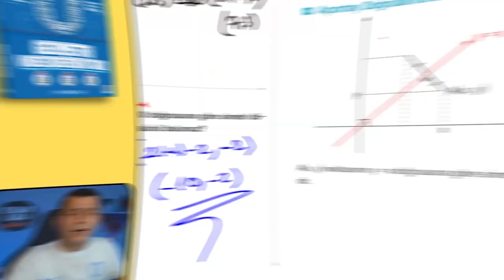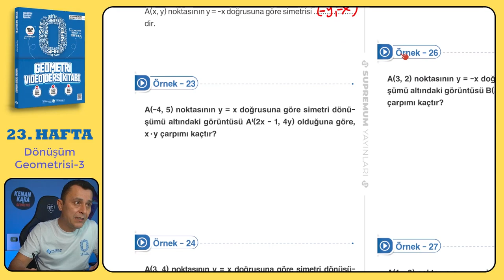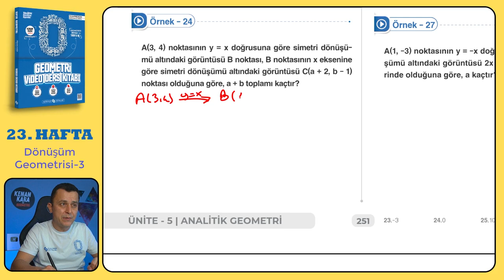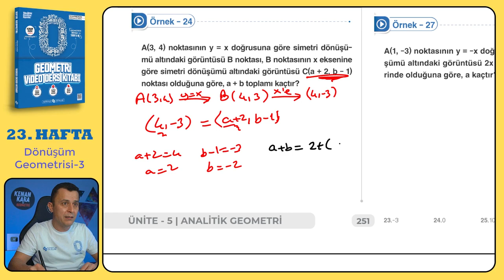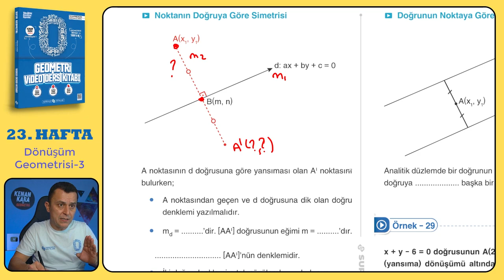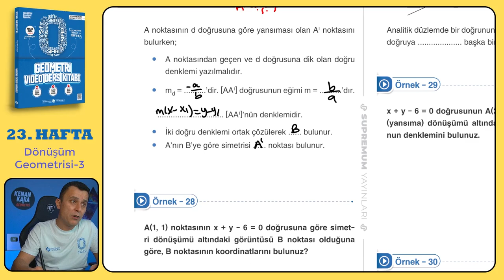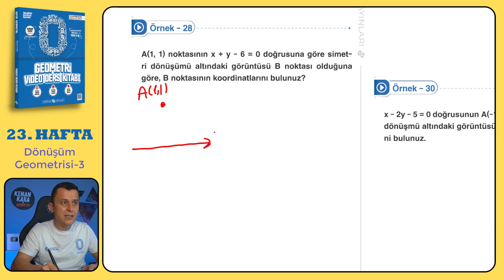Dönüşüm Geometrisi-3 | SIFIR GEOMETRİ KONU ANLATIMI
Dönüşüm Geometrisi konusunun  klasik ve yeni nesil kolay-orta sorularla ayrıntılı şekilde videoda anlatılmıştır.